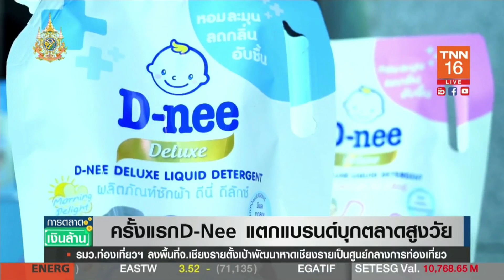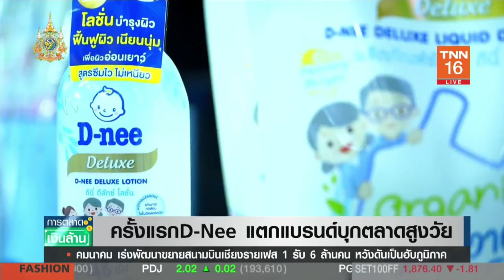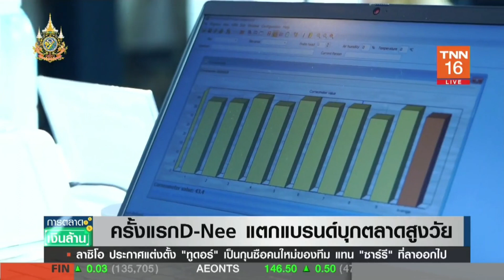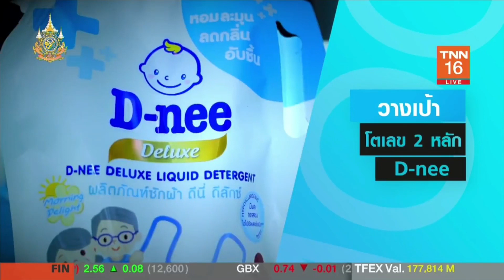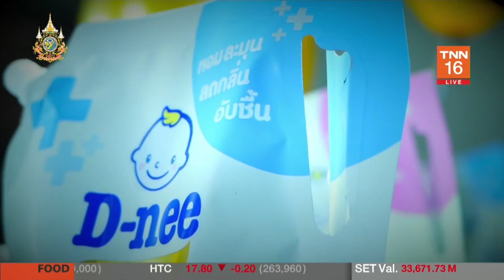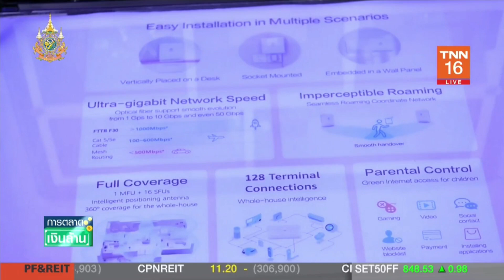การตลาดเงินล้าน - 19 มี.ค. 67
รายการ "การตลาดเงินล้าน" วันอังคารที่ 19 มีนาคม 2567
- ครั้งแรกD-Nee แตกแบรนด์บุกตลาดสูงวัย
- SpaceX สร้างดาวเทียมสอดแนมให้สหรัฐ
- ทรูออนไลน์ เน็ตบ้านไฟเบอร์อันดับ 1 ในไทย
- ไม่หั่นราคา! Tesla ขยับขึ้นโมเดล Y